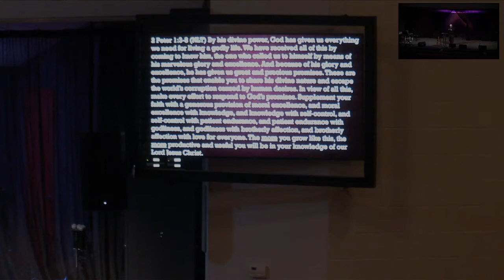Frontline Church of God weekly service